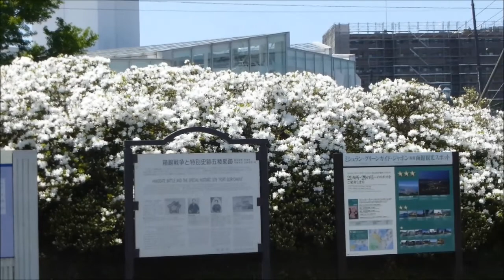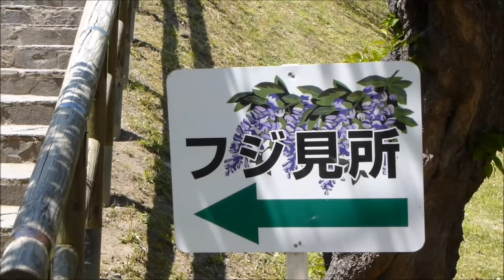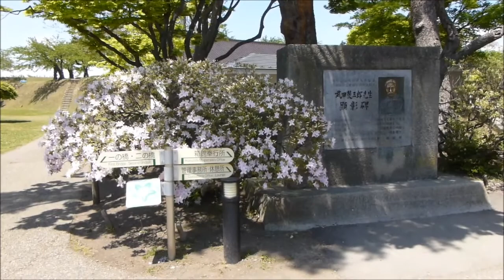2019.5.24 初夏の函館五稜郭公園 藤棚･つつじ･新緑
五稜郭公園は桜もいいが、初夏の風景も素晴らしいです。
藤棚のトンネルとつつじが見頃を迎えています。